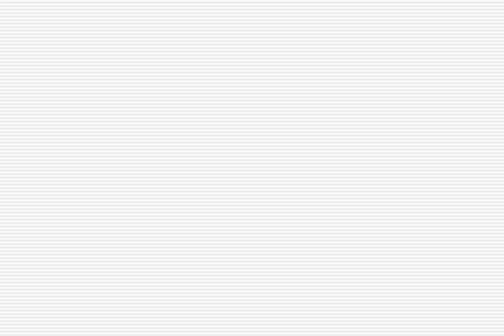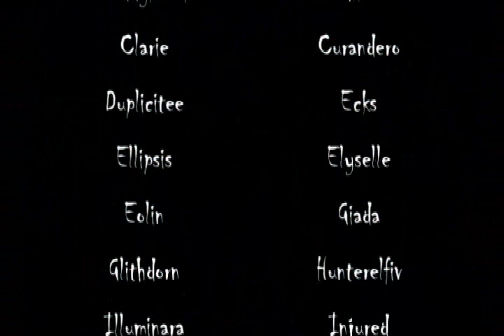Icecrown Citadel part 2 - Way of the Warrior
Way of the Warrior US- Norgannon